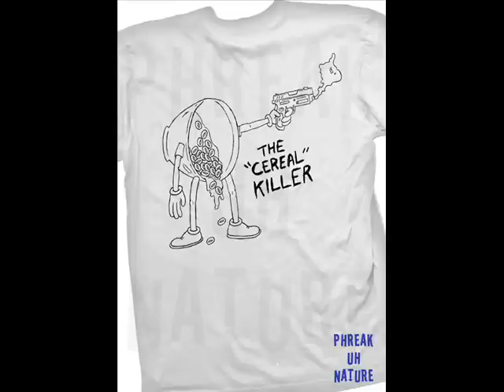BLACK OUT tinie tempah remix to pass out